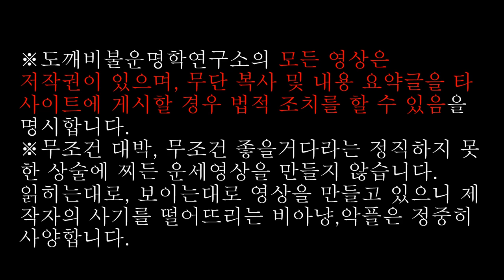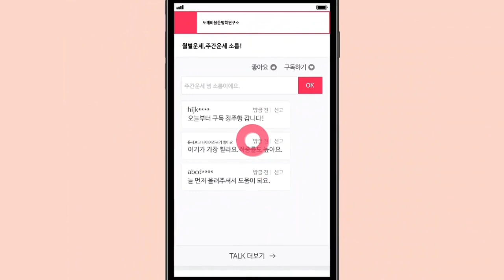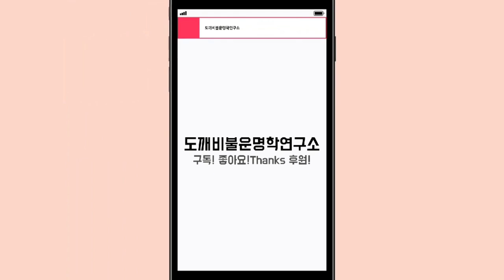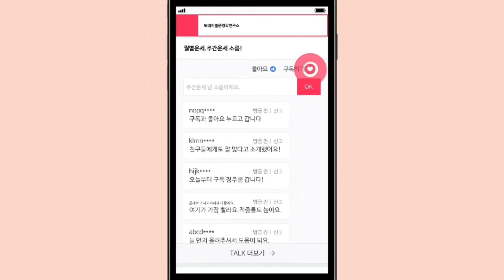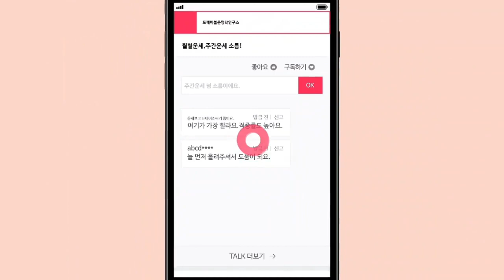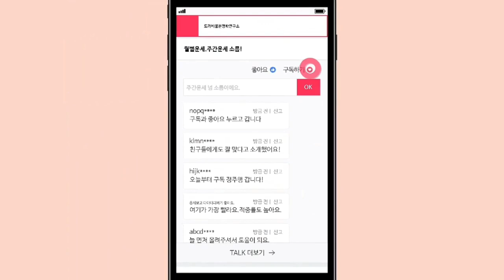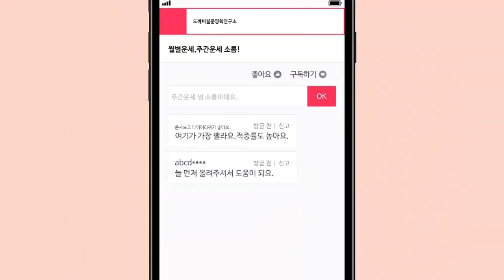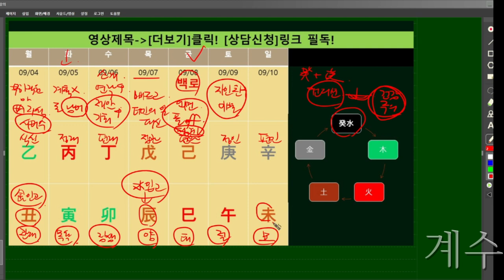☯️2023년09월04일-09월10일 주간운세